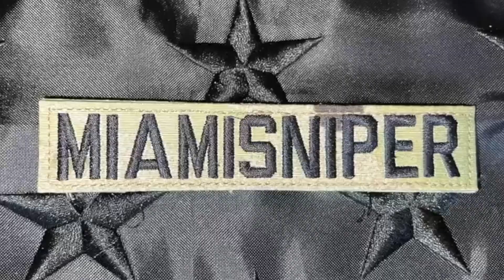Rare Breed Trigger VS ATF Public Response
This is a response from Rare Breed Triggers to the A2 community letting everyone know that they will fight for our rights.